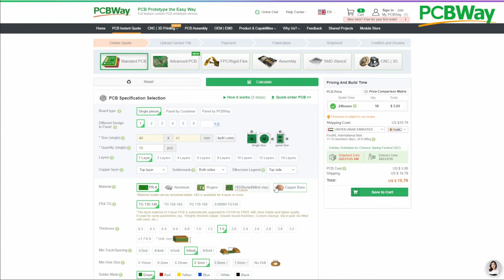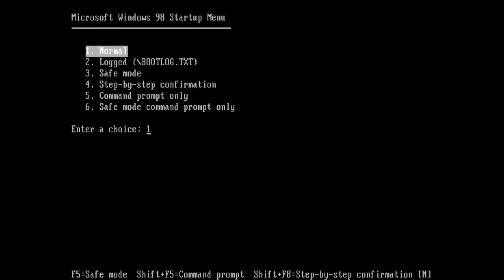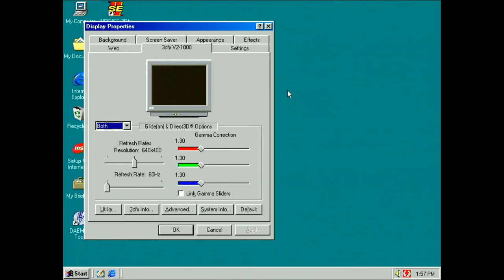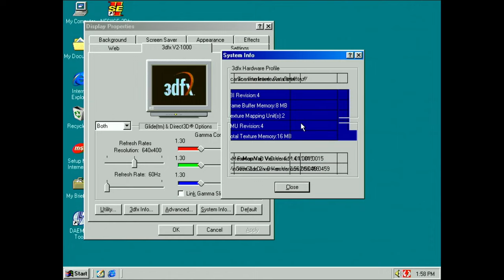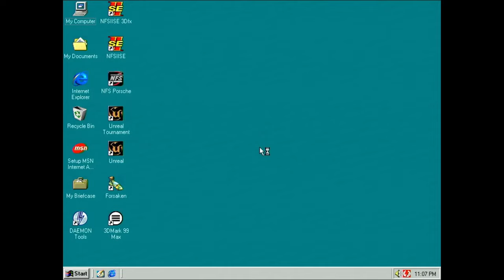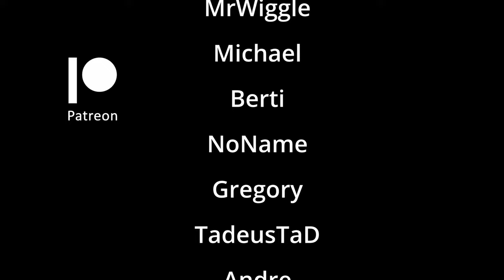Those are my last two broken 3Dfx Voodoo cards - Let's fix them!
Finally! The last two damaged Voodoo cards - at least when I am talking about Voodoo and Voodoo 2 cards. Today, we will look at an original Voodoo card I found at the scrapyard and a Voodoo 2 that doesn't work properly when it is part of an SLI setup.

PCBWay provides full feature custom PCB prototyping services, 3D printing, and much more.

Bitcoin: bc1q2dvf9flf78lam33qjj9w9xgvfxdgre7g9x3rmw

▬▬▬▬  *Timestamps*  ▬▬▬▬▬▬▬▬▬▬▬▬▬▬
00:00 Intro
03:51 PCBWay
04:25 Voodoo 1: Pins
08:41 Voodoo 1: Inspection
12:24 Voodoo 1: Ferrite bead
13:49 Voodoo 1: Capacitors
14:47 Voodoo 1: Soldering
17:56 Voodoo 1: Unpleasant surprise
29:25 Voodoo 1: Restoration results
30:25 Voodoo 1: Testing
33:35 Voodoo 2: Symptoms
36:36 Voodoo 2: Soft solder
40:23 Voodoo 2: Soldering
44:32 Voodoo 2: Testing
46:44 Shoutouts